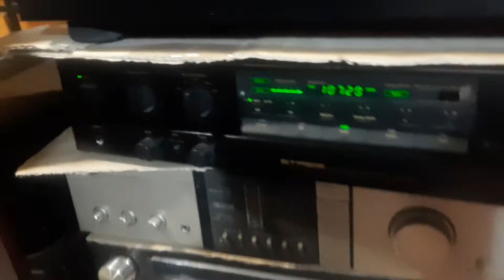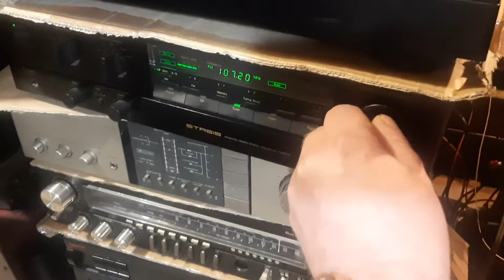pioneer cs 353 nakamichi ta2e